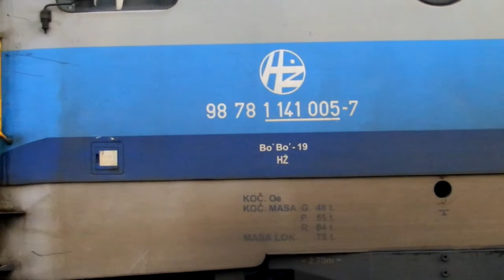Vlakovi kroz Zg Zap kol 2 dio